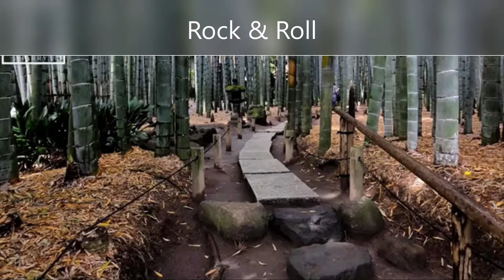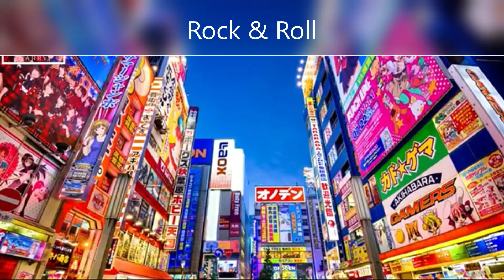10 amazing places in Japan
10 amazing places in Japan

10 Amazing And Best Places to Visit In Japan
Tokyo, the capital, is known for skyscrapers, shopping and pop culture.
1. Tokyo
2. Kyoto
3. Nara
4. Takayama
5. Nikko
6. Kamakura
7. Hiroshima
8. Kanazawa
9. Ishigaki
10. Koya-san